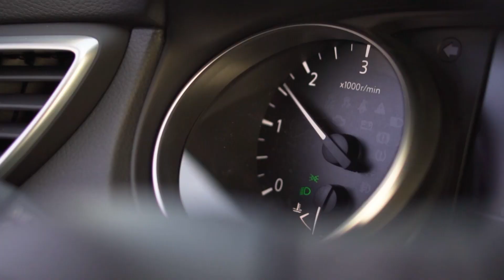ZDRAVI BILI DALMACIJO 21.04.2023. - MARIO CALJKUŠIĆ